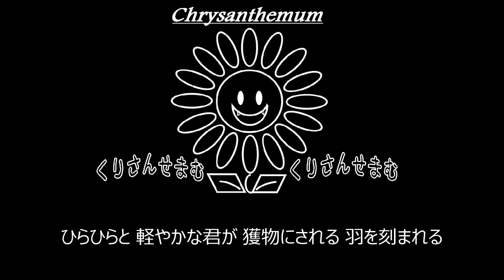【C】黒夢「カマキリ」制作してみた。